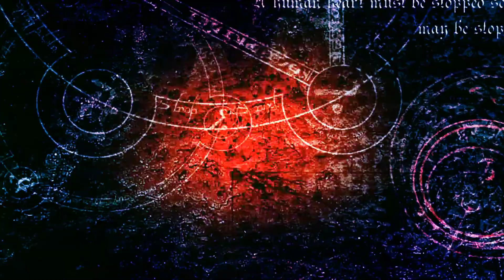Blue Spider man vs Venom